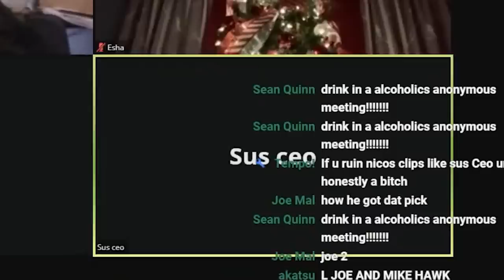Trolling Zoom Classes....But ITS ACTUALLY FUNNY